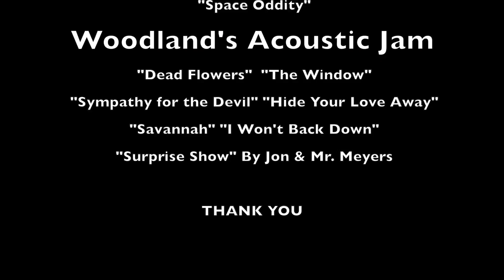Aircom Commercial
Come out and hear Jebbs senior project. Aircom and the acoustic jam will be preforming this Thursday in the Woodlands auditorium.